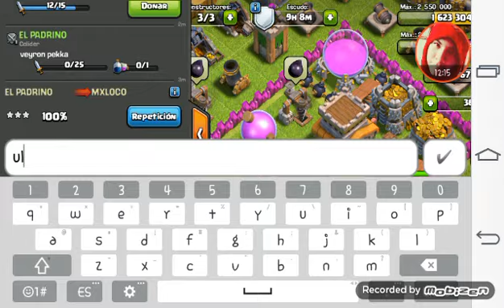Desafios y mas clash of clans